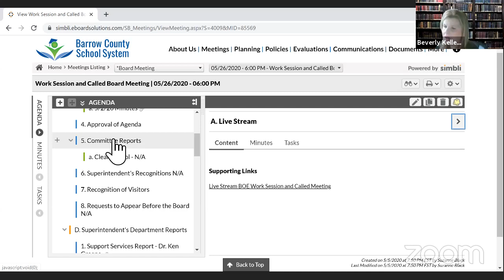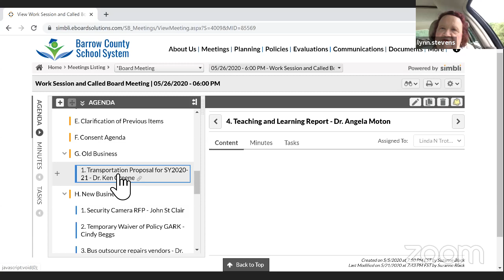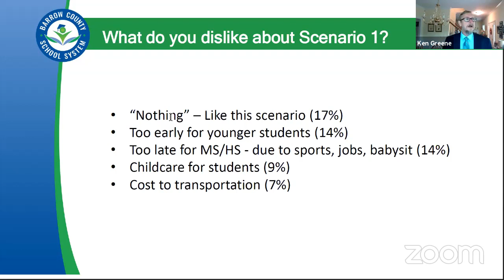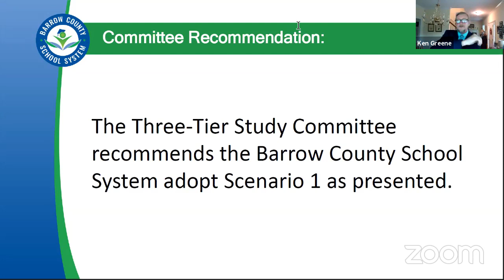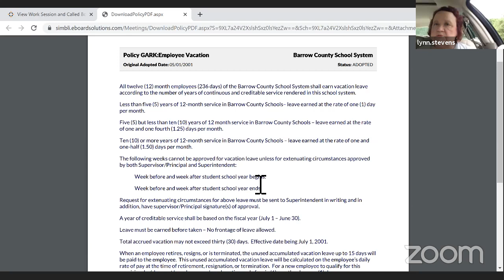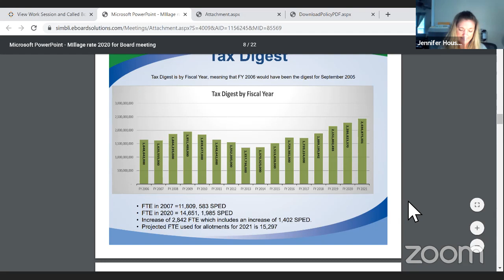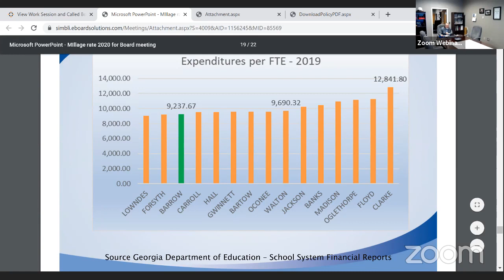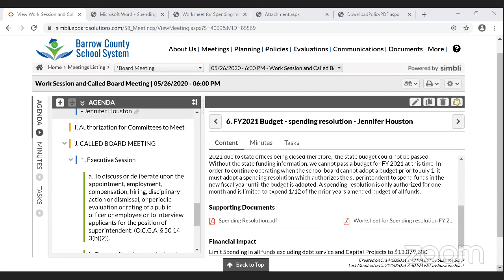BCSS 5-26-2020 BOE Work Session